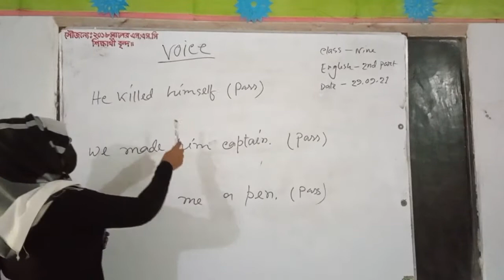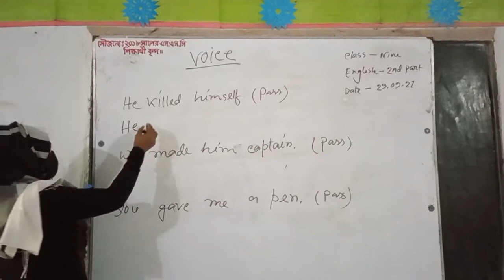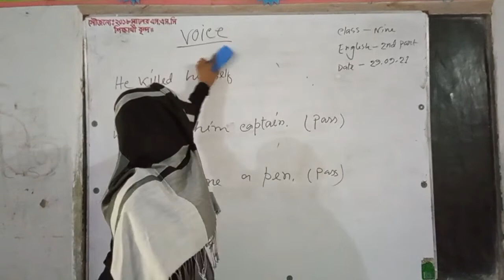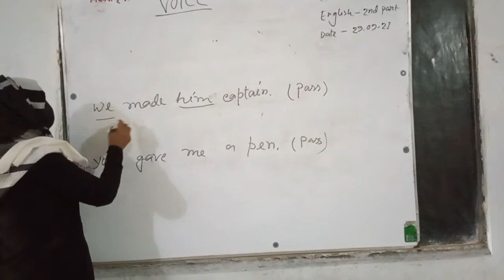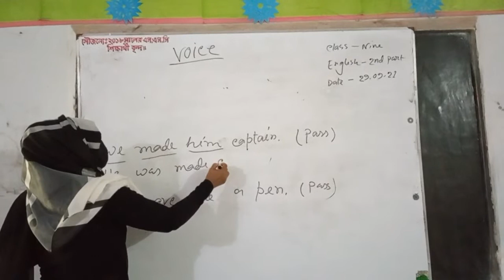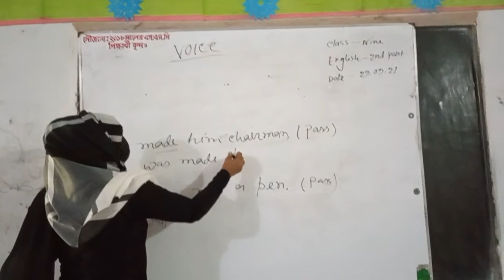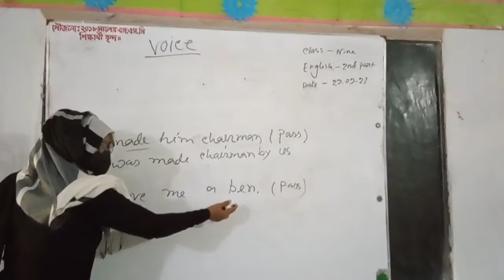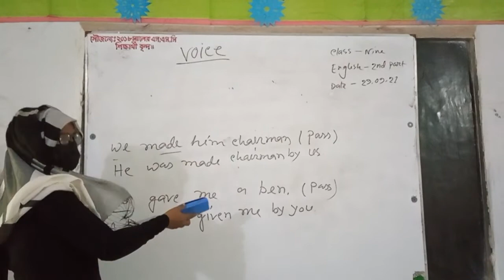Voice, Class- Eight